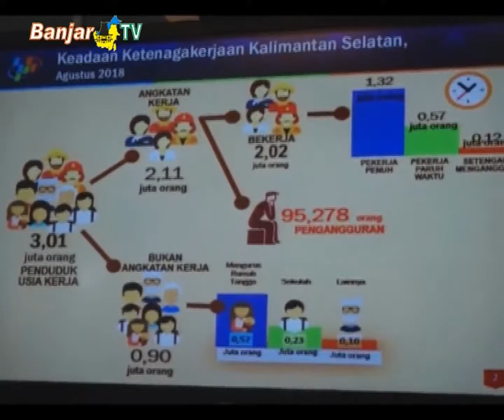ITK PROVINSI KALSEL MENURUN DI TRIWULAN III 2018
Nilai indeks tendensi konsumen Kalsel pada triwulan ke-3 kemarin, alami penurunan 24,65 poin, dibandingkan triwulan ke-2.